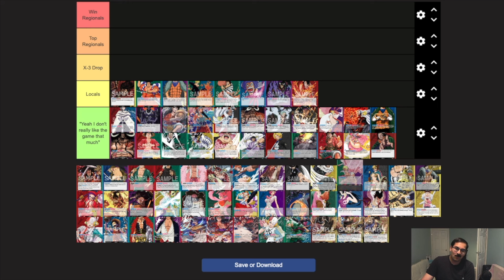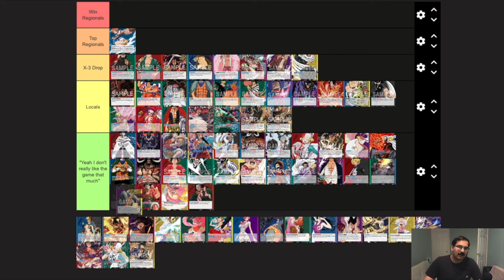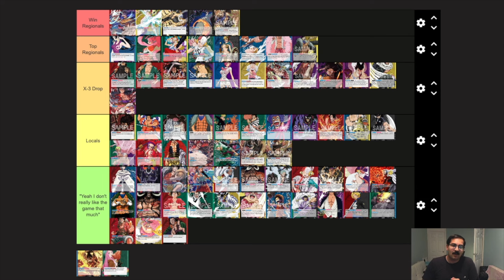One Piece Card Game TIER LIST for OP07 500 Years In The Future